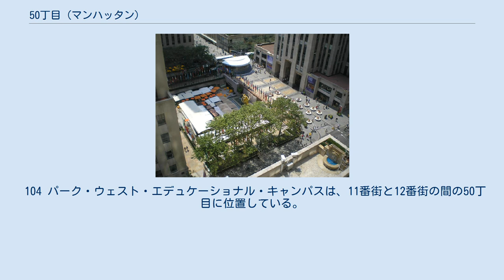50丁目 (マンハッタン)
8番街との角 ロックフェラー・センターの中心、ロックフェラー・プラザを鳥の目で見下ろす 50丁目 (50th Street) は、ニューヨーク市マンハッタンを東西に走る通り（クロスタウン）である。
12番街から東向きに、島の全体を横断し、ビークマン・プレイス (en) で終わる。
この通りには、M50バスが走っており、49丁目へと戻る。
以下には、通りにある地下鉄駅を西から東へ並べた。
 ウォルドルフ＝アストリア、ヴィラード・ハウス (en)、セント・パトリック大聖堂、ロックフェラー・プラザ、ラジオシティ・ミュージックホール、ワールドワイド・プラザなどの名所がある。
ブロードウェイのパラマウント・プラザ (en) は、「Engulf and Devour」カンパニーの場所として『メル・ブルックスのサイレント・ムービー』で使用された。
 ヘルズ・キッチンの435 西50丁目にある電話交換機ビルは、ミッドタウン・マンハッタンの北西部を担当している。
 ロックフェラー・センターを通る一部区間は、NBCのテレビ番組『トゥデイ』のため、朝は閉鎖される。
 2008年3月15日に起きた東51丁目でのクレーンの崩落では、4人の作業員が死亡し、50丁目にある小さなアパートメントも破壊して、住人1人が死亡した。
17人が負傷した。
 104 パーク・ウェスト・エデュケーショナル・キャンパスは、11番街と12番街の間の50丁目に位置している。
現在、キャンパス内には、フェイシング・ヒストリー・ハイスクール、マンハッタン・ブリッジズ・ハイスクール、ファイナンス・ハイスクール、ハイスクール・オブ・ホスピタリティ・マネージメント、アーバン・アセンブリー・スクール・フォー・デザイン・アンド・コンストラクションの5つの高校がある。